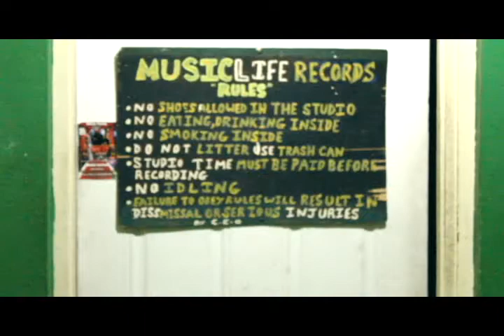Cry no More - Savbo Khani (Music Life ENT.)